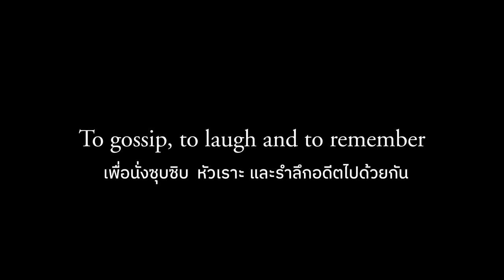Nothing Like a Dame (ตัวอย่างหนังบรรยายไทย)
ฉายแล้ววันนี้ ที่ doc club & pub และ House Samyan

นักแสดงหญิงรุ่นลายครามของอังกฤษทั้ง 4 คนซึ่งได้รับยศ “คุณหญิง” จากสมเด็จพระราชินีฯ อันได้แก่ ไอลีน แอตกินส์, จูดี เดนช์, โจน พลาวไรต์ และแม็กกี สมิธ นัดดื่มชาเพื่อพูดคุยสารทุกข์สุกดิบกันเป็นประจำ แต่หนนี้พวกเขายินยอมให้ผู้กำกับโรเจอร์ มิเชลล์ (Notting Hill) นำกล้องมาบันทึกการสนทนาของพวกเธอด้วย ต่างคนต่างนึกถึงความหลังสมัยยังเริ่มต้นเป็นนักแสดง และอุปสรรคมากมายกว่าพวกเธอจะมาถึงจุดนี้

Dames Eileen Atkins, Judi Dench, Joan Plowright and Maggie Smith have let the cameras in on a friendship that goes back more than half a century. The four acting greats discuss their careers and reminisce about their humble beginnings in the theatre.